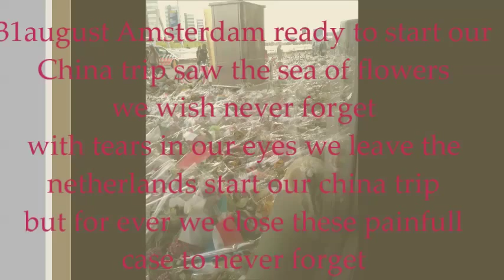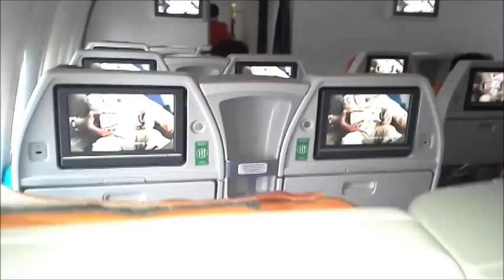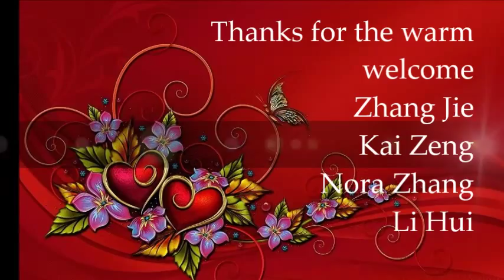China trip PART3 : 1 August 2014 visit Zhang Jie & Kai Zeng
Thanks for the warm welcome to
Zhang Jie
Kai Zheng
Nora Zheng
Li Hui
at these time is Beijng very hot we have 39 degrees ,but evening or morning great to meet the beautiful Tibetan Mastiff !!
And we d 'ont forget the great contact with Felken Wong !!